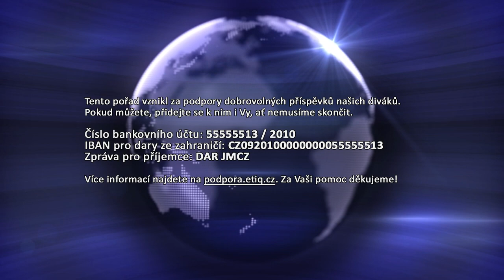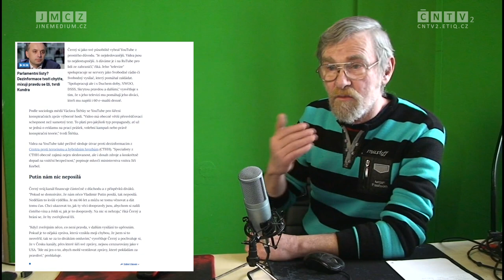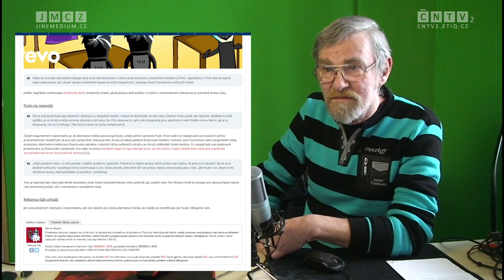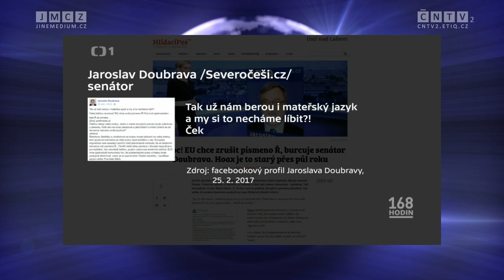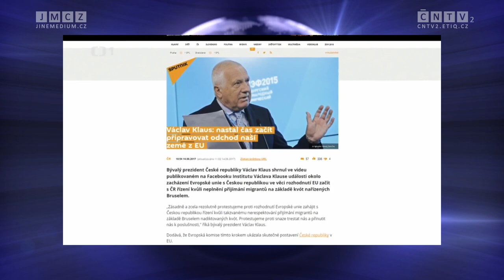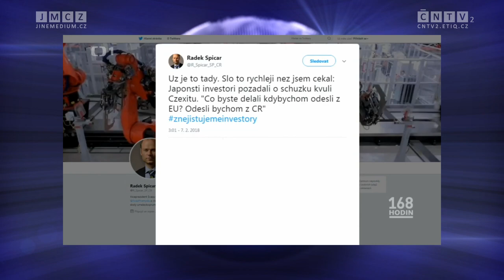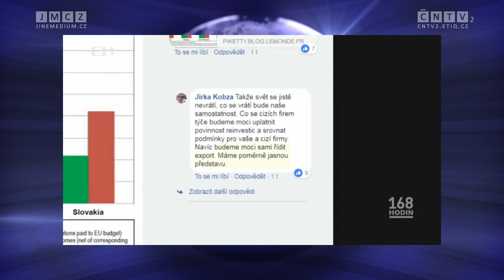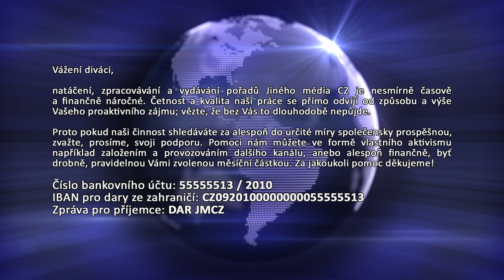[JMCZ 54] Petr Richard Ortek ČNTV vs. 168 hodin ČT a písmeno ř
Náš bankovní účet pro Vaši podporu ► 55555513 / 2010
Jako zprávu pro příjemce uveďte ► DAR JMCZ
Plné verze všech našich videí ► odkaz bude v budoucnu doplněn
Z nákladů 2.000 Kč na tento pořad jste nám pomohli částkou 0 Kč.
Poslední aktualizace stavu a popisu byla provedena 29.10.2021.